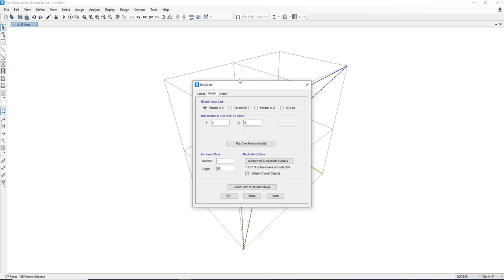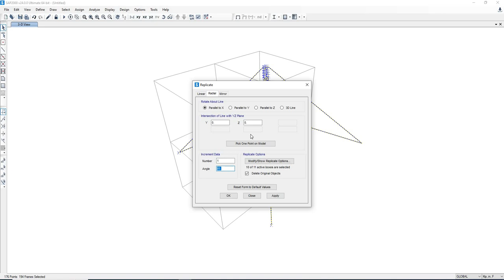How To Rotate Model In Sap2000 ---- كيفية عمل دوران لمبني علي برنامج الساب2000